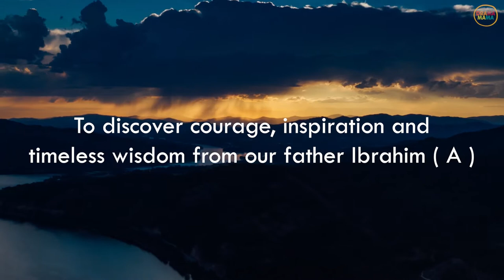Trailer: Hajj program for kids!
Let's learn about Prophet Ibrahim, the importance of Dhul Hijjah and how Hajj began.

Drama Mama creates edutainment programs for Muslim families.